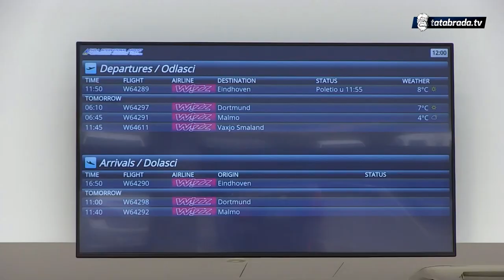Od sutra obustava letova sa tuzlanskog aerodroma - tatabrada.tv